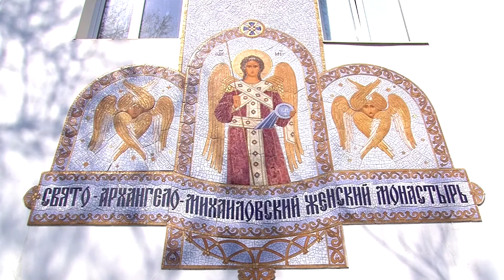Вечер на Думской. Юрий Маслов, 03.09.2018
ТЕМА: СОЗДАНИЕ АВТОКЕФАЛЬНОЙ ЦЕРКВИ В УКРАИНЕ